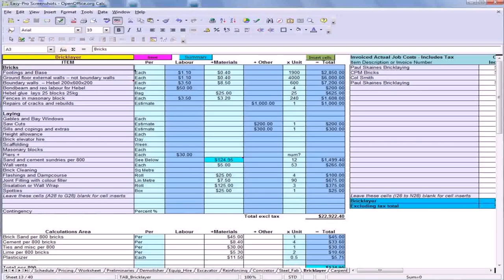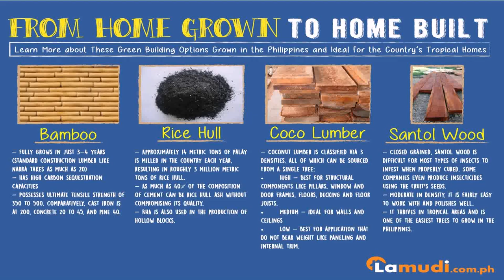Buy Car NY 5% DP